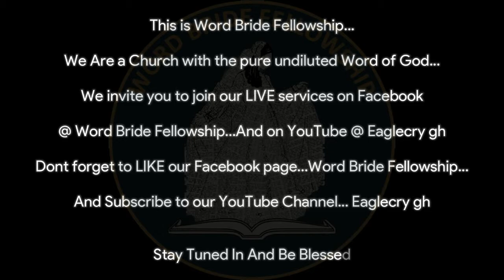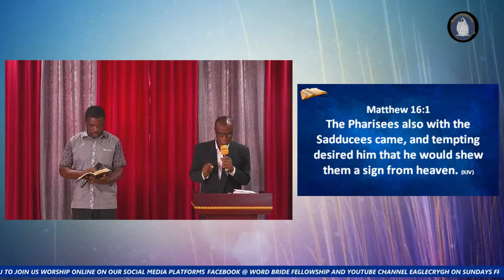NO VIRUS NO RESTRICTIONS